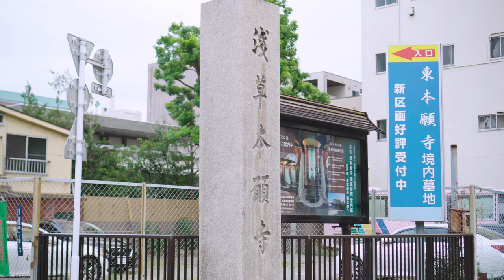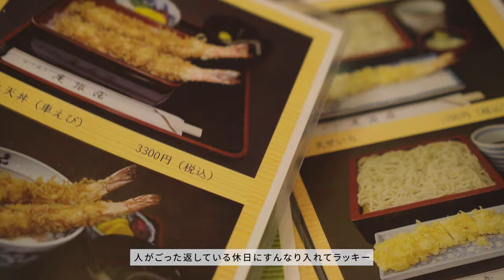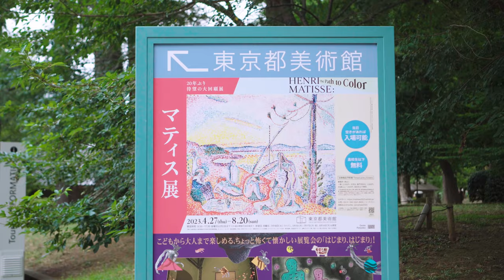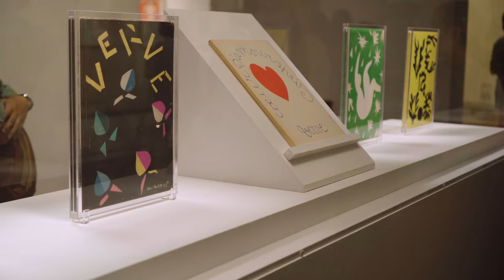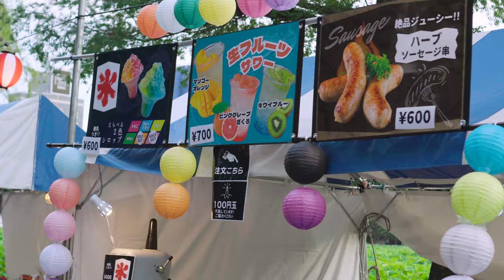マティス展 / 東京都美術館、かっぱ橋道具街、浅草ランチ｜東京下町vlog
0:00 Intro
0:24 かっぱ橋道具街へ
3:58 浅草でランチ
6:53 上野到着
7:55 マティス展 at 東京都美術館
*この動画には字幕が付いています

動画をご覧いただきありがとうございます。

[Previous Videos]
-国立西洋美術館の美術作品を巡る、蔵前のおしゃれ器屋さん、カフェとカヌレ

-アートと触れ合う休日｜東京都庭園美術館、ヴォルフガング・ティルマンス展